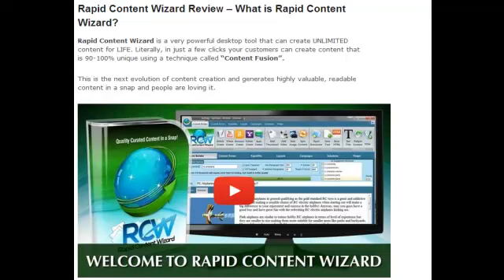Rapid Content Wizard Review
Rapid Content Wizard Review -- What is Rapid Content Wizard?
Rapid Content Wizard is a very powerful desktop tool that can create UNLIMITED content for LIFE. Literally, in just a few clicks your customers can create content that is 90-100% unique using a technique called "Content Fusion".

This is the next evolution of content creation and generates highly valuable, readable content in a snap and people are loving it.
Rapid Content Wizard -- Features
  AUTOMATICALLY generates ALL NEW content daily LIKE MAGIC
  Insert AWESOME videos and IMAGES for EVERY article
  Create COMPELLING CONTENT for all of your sites...
 Dramatically increase your rankings with HIGH-QUALITY TARGETED Content...
 NEW Content Fusion Technology generates up to 100% UNIQUE CONTENT
 Create new KEYWORD-OPTIMIZED campaigns in mere seconds...